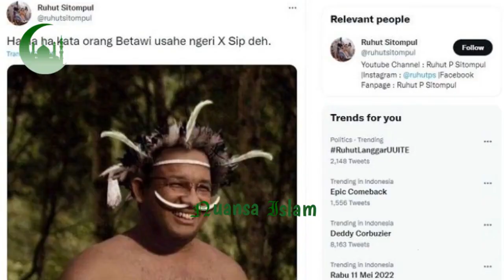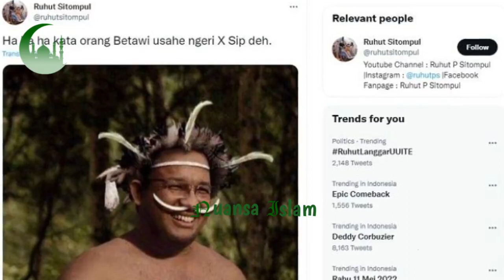TERKINI.! NIN4 ANIES SE ENAKNYA UAS GAMPAR REZIM SAMPAI BEGINI.?